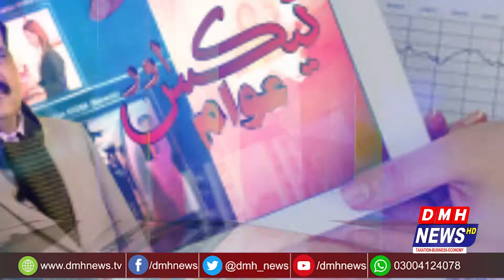TAA Member Tariq Mehmood Meyo Interview 4-6-2021 | DMH News